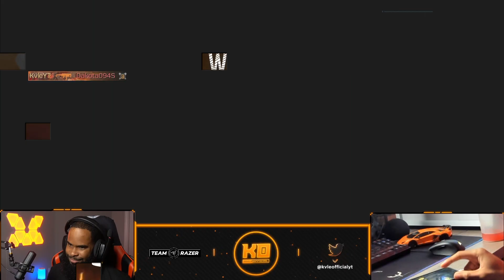*NEW* SLIVER CHARACTER SKIN IN COD MOBILE!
Headset: Corsair

Editing Software: Videoleap Editor

Thumbnail Editors: Phonto & Pics Art

Recorder: Elgato HD60S

MUSIC